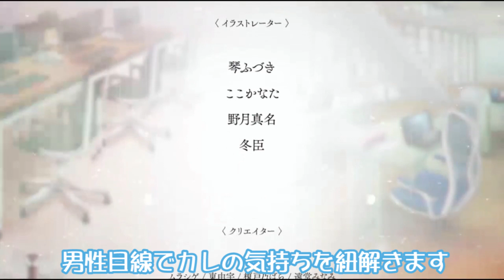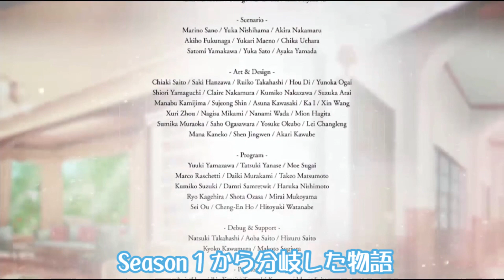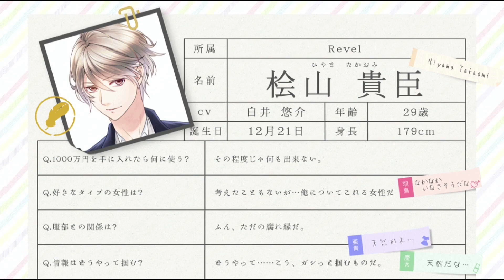【乙女ゲーム実況】桧山本編！いつキンモクセイのお嬢さんとヒロインが結びつくのか？【スタンドマイヒーローズ -スタマイ-（無料スマホアプリ）】[Revel:桧山貴臣本編ストーリー] #001